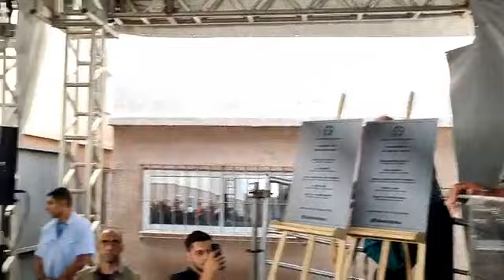João Pessoa / Paraíba (24/06/2022)-Entrega dos Residenciais Canaã I e II